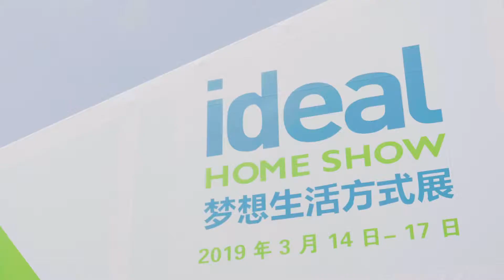David Laris and Ideal Home Show — David Laris与梦想生活方式展